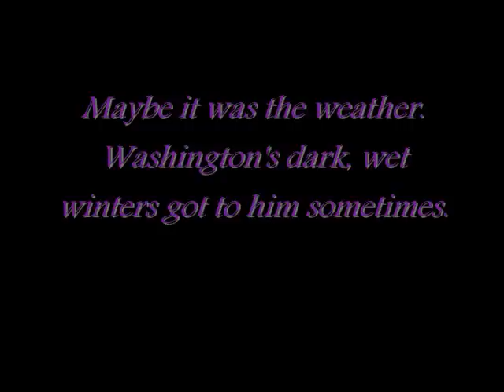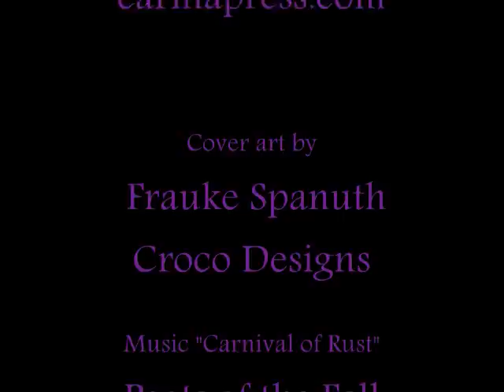Fair Game.wmv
Elliot Mills, an ex-FBI agent disabled in the line of duty and now teaching at a liberal arts university in Washington, is asked to look into the disappearance of a student. He immediately butts heads with Tucker Lance, the special agent in charge of the case -- and Elliot's former lover.